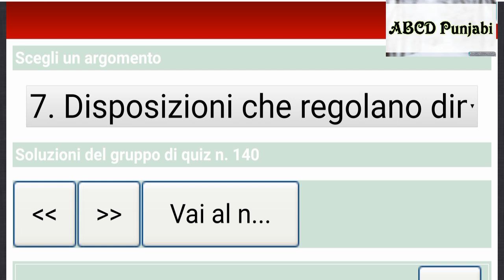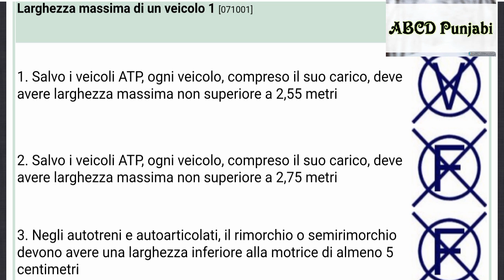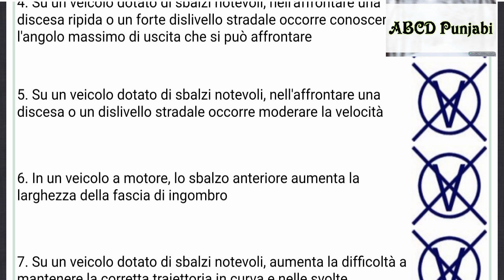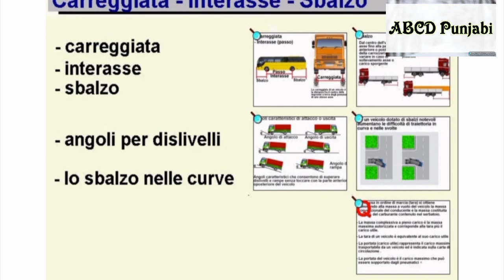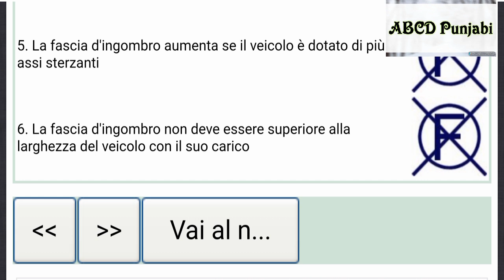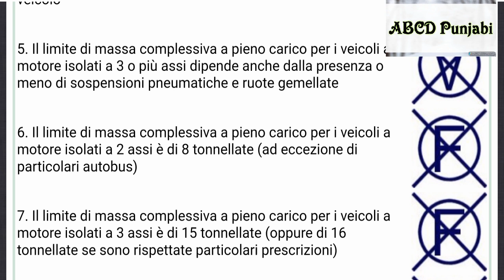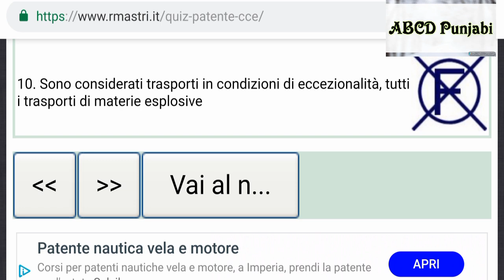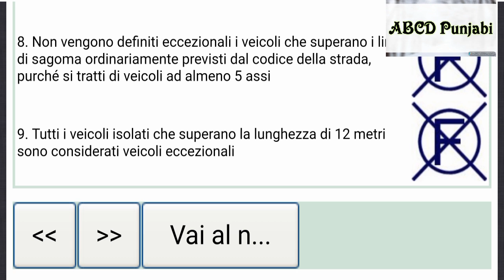Quiz Chapter 7 Part 1/2 Quiz Patente C/CE Complete Italian in Punjabi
Hi
iAm Jamal
Follow me on 👇